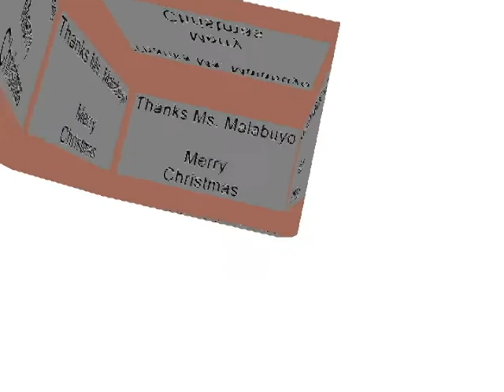Larry O ASL 12.2.12.avi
Larry Oreglia ASL video final, West Valley College, C. Malabuyo